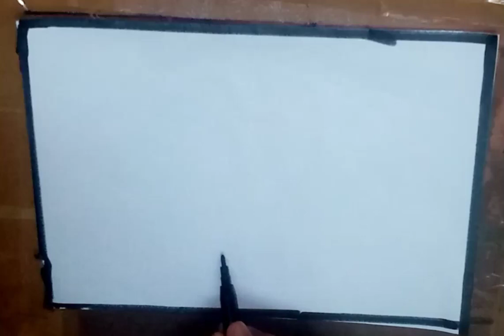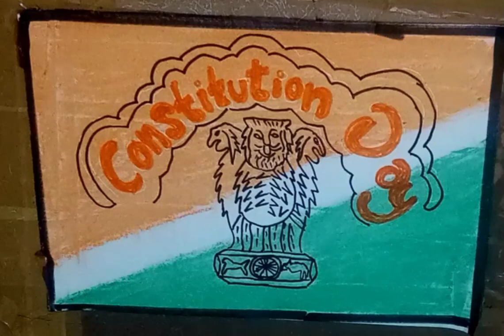Constitution Day Poster Drawing/National Constitution Day of India Drawing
Right and Duties of Citizens Drawing... Constitution Day of India Drawing.. How to draw a poster of National Constitution day... National Constitution day India poster... Constitution Day.. Poster Drawing Of Constitution Day... Bharathiya Samvidhana Diwas Drawing. Indian constitution day drawing... Happy Indian Constitution Day easy poster Drawing. indianNationalConstitutiondayposter howtodrawnationalconstitutionday indianconstitutionday divinandabencreation Constitutionday ntionalconstitutionday indianconstitutionday easyandsimplenationalconstitutiondayposter constitutiondayposterforbiginners constitution easyandsimpleconstitutiondayposter#